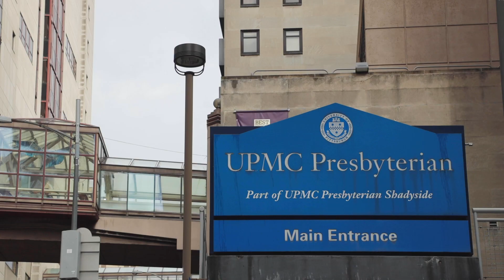Sohani AMARASEKERA’06, Young Alumna Achievement Award winner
Sohani is a Surgical Resident of Ophthalmology at the University of Pittsburgh Medical Centre. She also works with Project Theia, a non-profit organization that provides ophthalmic and facial reconstructive surgery to communities in developing countries.